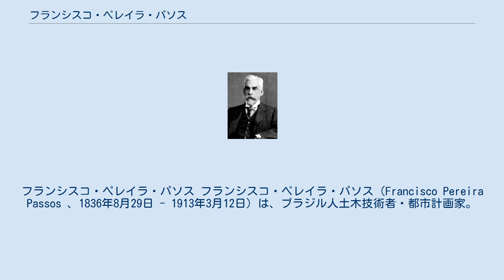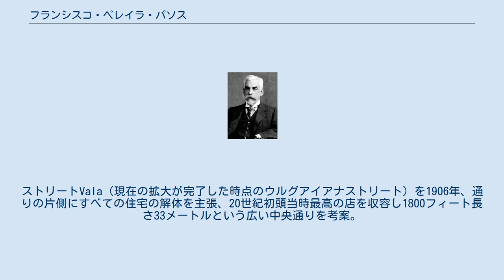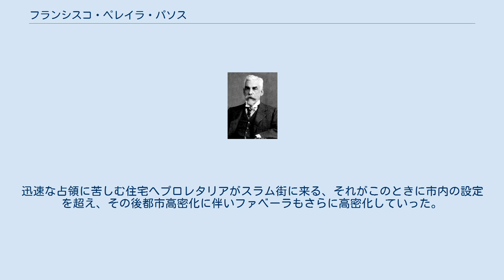フランシスコ・ペレイラ・パソス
フランシスコ・ペレイラ・パソス フランシスコ・ペレイラ・パソス（Francisco Pereira Passos 、1836年8月29日 - 1913年3月12日）は、ブラジル人土木技術者・都市計画家。
1902年にロドリゲス・アルヴェス大統領によってリオデジャネイロ市長に任命され、リオ・デ・ジャネイロの都市改造を行った。
ブラジルの最初の観光鉄道であるコルコバード鉄道の建設などに従事し、リオ・デ・ジャネイロ、エンジニアリング・クラブの会長も務める。
現在リオ市に同氏の名前を冠したペレイラ・パソス研究所がある。
 20世紀初頭に、リオデジャネイロは、ヨーロッパからの移民と奴隷から自由な労働への移行に後押しされ、その迅速かつ外の成長の大部分に起因する、主要な社会問題を受けていた。
 旧市街とその周辺地域というリオデジャネイロの中心部に不衛生な連立（噴出したスラム街 ）の疫病、黄熱病、天然痘、コレラが知られるようになり、国際的な名声が汚れ、死の街という不名誉な称号を受ける。
 一般に「ブートダウン」として知られている期間、都市部の改革に向け再編し、都市計画でリオデジャネイロ近代的でコスモポリタンな街の空気を与えるという都市美化を目指した。
この時パソスは、植民地都市の、その構造とシティホールをリオデジャネイロに取り、交通、水道、下水道、健康と安全プログラムを必要としている万人から指示を受けていた。
 オスマンの改革に触発され、市長在任4年間で街の外観を変え、不衛生の宅地の改善と、建物が連邦政府の首都を代表するに値する狭い路地や暗所は大降りかかる大通りへの変貌を課し、再編とループ道路の循環の順序は、住宅、舗装された通りへいくつか拡張解体する。
通りの拡張は、中心部から通気、換気、優れた照明を可能にし、またより高い基準を採用している。
 ラパアーチダで人がデサを自由に通過するためにとモロ上院に平行な建物配置となる。
ストリートVala（現在の拡大が完了した時点のウルグアイアナストリート）を1906年、通りの片側にすべての住宅の解体を主張、20世紀初頭当時最高の店を収容し1800フィート長さ33メートルという広い中央通りを考案。
現在のダリオブランコで街の最も重要な大通りとなり、今日、経済、行政の中心地の役割を果たしている。
ベイラマール通りではできるだけ早く建設するように開かれ、自ら陣頭に立って検査した。
これは、寡婦の丘から市内中心部を接続した。
 大通りは、市内の端を接続するための効果的な方法であったが、このリンクはさらにトンネルの開口部によって補強されている。
 この改革後、オズワルド・クルスがリオ・デ・ジャネイロは、死の町というニックネームを失ったと述べ、1908年には、アフォンソ・ペーナの発案で、百周年を祝い、ワンダフルタウンとしてナショナル・エキシビションを開催。
 その一方、衛生環境の改善にもかかわらず、約1,600もの古い住宅の建物が破壊されることで、パソスの計画形成の開始から高い社会的コストが課される。
スラム街が発生し、これがまだ部分的に低所得の人口によって占められていたまち中央部の風土を直撃したともいえる。
これらの取り壊しで締め出された市内中心部の貧しい人々は高い家賃を支払って新居地で暮らすのは不可能で、他の家族と一緒に劣悪な環境に暮らすことを余儀なくされる。
郊外に建てられた彼ら用の宅地は、十分手頃な価格の住宅というわけではなかったのである。
結果、リオの近郊には、ファベーラと呼ばれる丘陵地を覆う不法占拠によるスラム街を生み出し、リオの人口の5分の1、およそ100万人をそこに収容することとなる。
 1897年当時のブラジル共和国の帰還兵たちが住みついた場所もファベーラと呼ばれるが、もともとファベーラの歴史は1888年の奴隷廃止で、居場所を失った奴隷らの者たちが居直って都市に住みついた時に生まれたとされる。
計画都市発足の裏で生み出されたこうした恒常的仮設性都市は、例外を除けば舗装道路もごみ収集も下水設備から水道も電気もない地域もある。
 ここからさらに地方からの移住者流入が始まり、新参者の流入してきたことによりいっそうスラムの様相を化した。
 改造によって影響を受けた巨大人口のかなりの部分が、サンアントニオやプロビデンス周辺へまばらに、地域や都市中心部に位置する丘に残った。
迅速な占領に苦しむ住宅へプロレタリアがスラム街に来る、それがこのときに市内の設定...